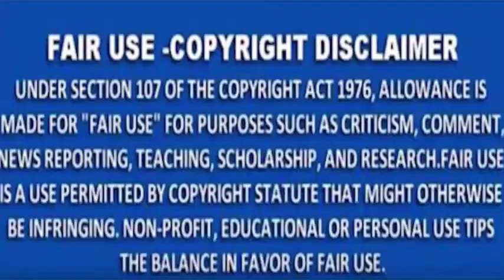MNS NEWS - दिल्ली में ओपरेशन बुलडोज़र पर बड़ा फैसला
MNSNEWSLIVE# MNS#MNSNEWS NAGPUR दिल्ली में ओपरेशन बुलडोज़र पर बड़ा फैसला